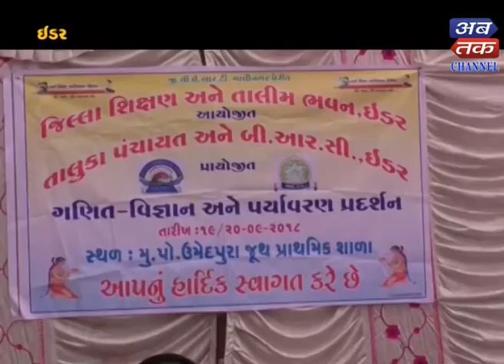IDAR :Show For Science Organized